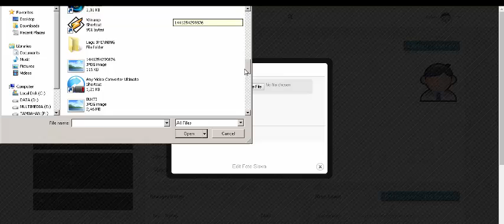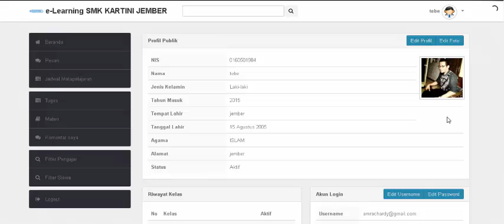cara upload foto Profile